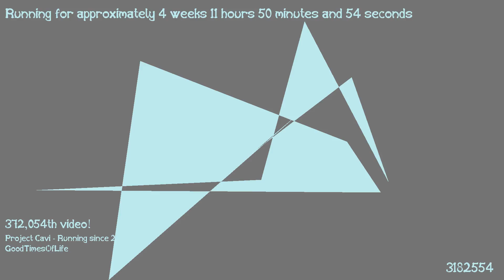1487411707 - Webdriver Cavi - T1